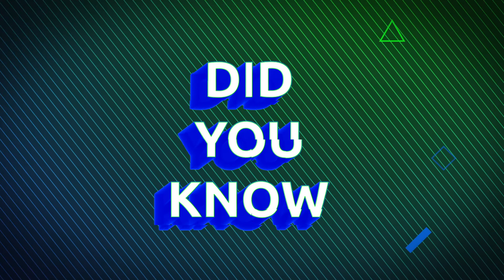We are starting a new series!!